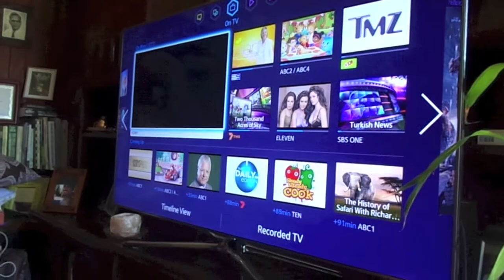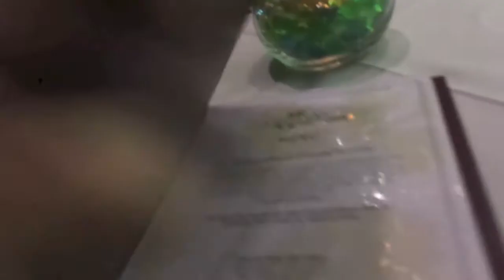HES HOME! - 15th October 2013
If your just new to my channel my name is Ariel patners name is Shannon who you hardly see in my Vlogs due to Him working away 3 weeks at a time! We have two beautiful girls oldest being 3 and youngest turning 2 in September! :)
I vlog as well as do beauty tutorials But not much, my main focus is Vlogging! But can check all my videos on this same Channel!